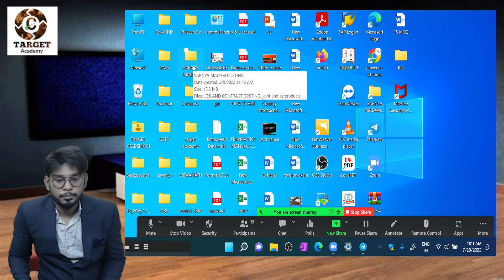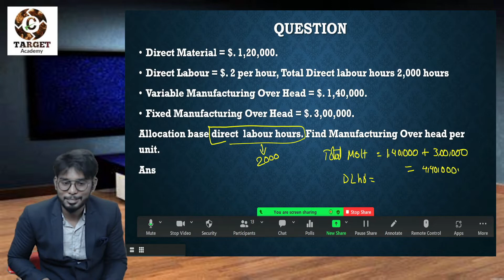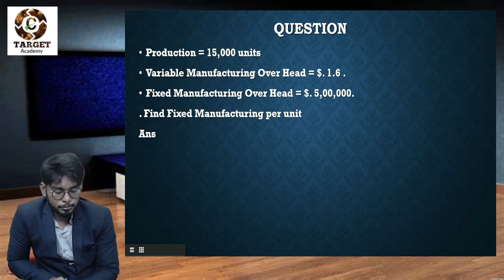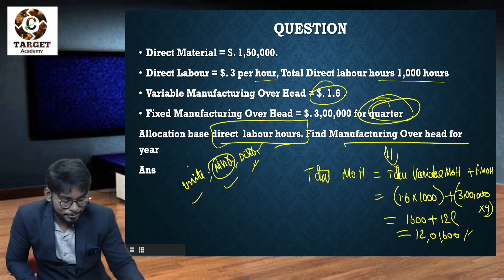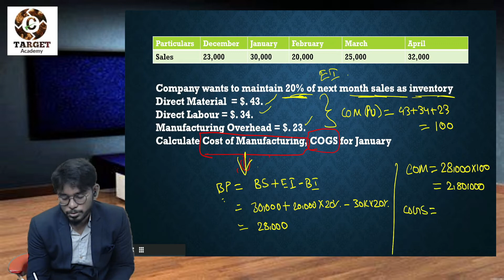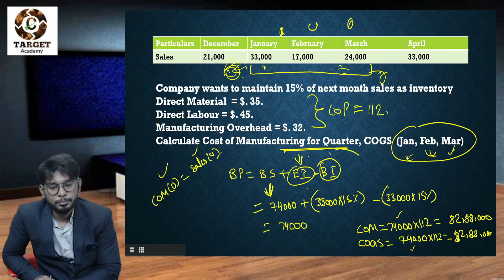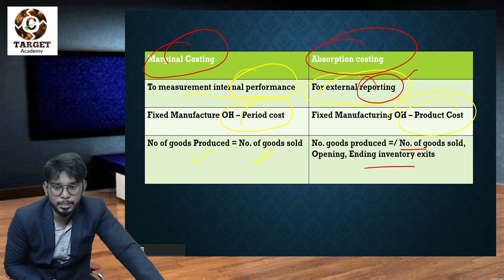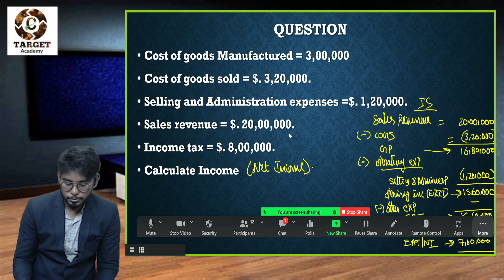8. ACCA_SEC-D_CH-13_LEC-8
TARGET Academy.

12 months CMA complete training.